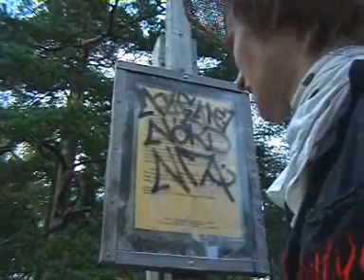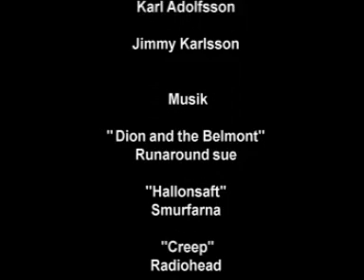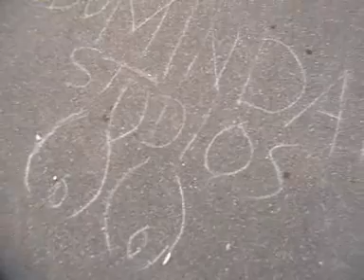TAVAARISCHI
A GREAT MOVIE BY ARUDUMINDAHED STUDIOS (.) (.)

ARUDUMINDAHED STUDIOS ( . ) ( . )
ARUDUMINDAHED STUDIOS (.) (.): ARUDUMINDAHED STUDIOS (.) (.)